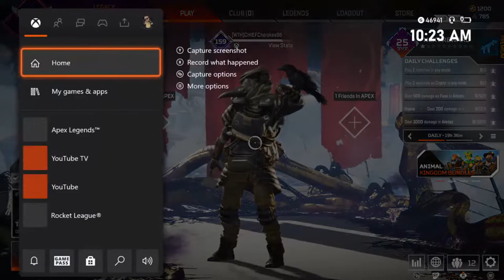I will get Masters or Pred!